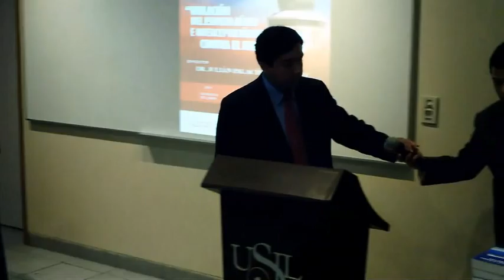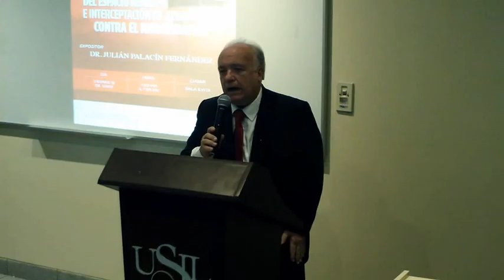CONFERENCIA VIOLACIÓN DEL ESPACIO AÉREO E INTERCEPTACIÓN DE AERONAVES CONTRA EL NARCOTRÁFICO USIL